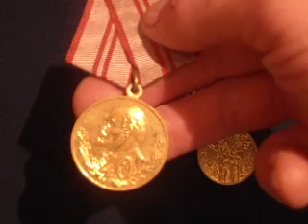MEDAGLIE EX UNIONE SOVIETICA .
40° ANNIVERSARIO DELLE FORZE ARMATE 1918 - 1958, E 40° ANNIVERSARIO DELLA VITTORIA NELLA 2^ G.M. 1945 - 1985.